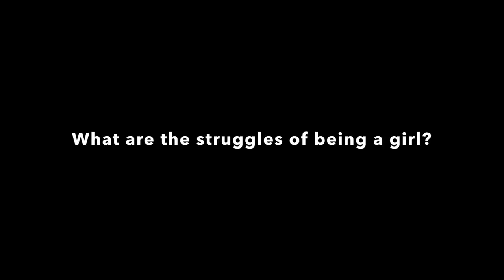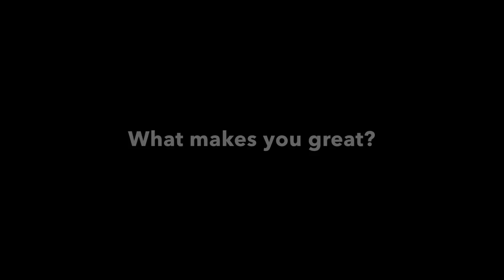Miracle of Being A Girl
Seniors from Gage Park High School speak on the what it means to be a girl.
A part of the Glamour Magazine Girls Project
Filmed on IPhone